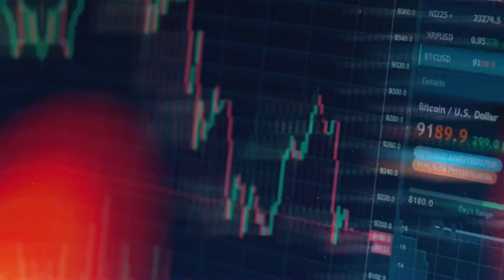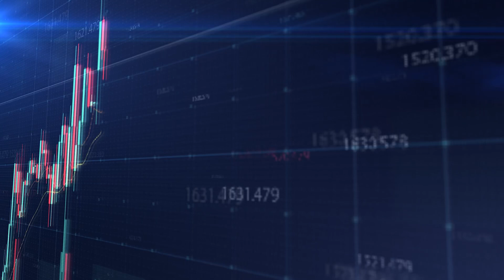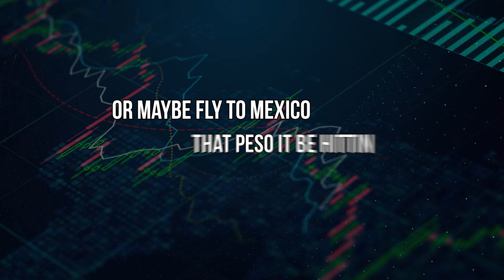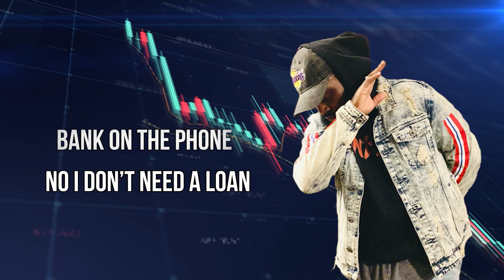$1,000 Forex Money Giveaway - CONTEST OVER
ENTRY RULES
2. Download the beat
3. Record your music - Quality
4. Upload it to YouTube
5. Make the video private

I’m NOT on WHATS APP
I’m NOT on TELEGRAM
Please report those fake telegram channels

INSTAGRAM: JayTakeProfits (Copy This To Avoid Scammers)

ECN Account.

-OR-

Micro Account.